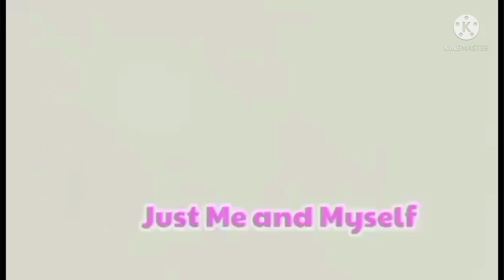MAONSHAN BEACH/DURING PANDEMIC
Ma On Shan beach located near the Park.If from MTR station Exit A.From here  you can walk straight through the MOSTown shopping center. After leaving the mall, you can see a pedestrian bridge to the park. Then you can take the road from the front of the park to the right until you  see the Building (Villa Oceania)From there  turn left. You can see the beach is behind this Villa Oceania building..